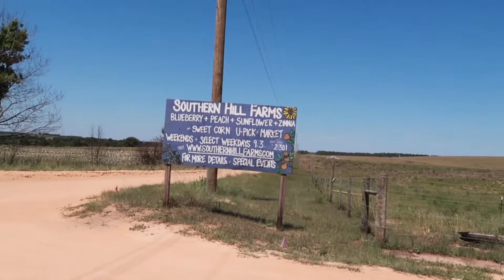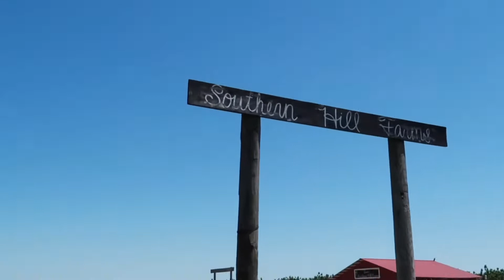SUNFLOWER PICKING WITH THE FAMILY | MY FIRST MOTHER’S DAY |WEEKEND VLOG